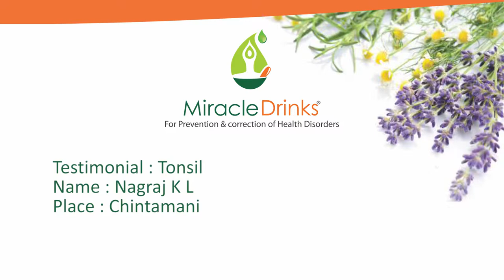19 NAGRAJ K L TONSIL RELIEF FOUND WITHIN A WEEK NOV 2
What is your good name?
Nagraj K L from Chintamani
what is your age?
I am 38years
 what problem you had?
from 8 years I used to get tonsil in this season
I was going to hospital and showing to doctor
 and show for at least 2-3 times and
then after the dosage I used to get well
but last time I had gone to hospital there Dr Ramesh from SNR hospital told me
to get operated  as I was getting this problem every time
so this time I came here and was working here from past 1-2 months
and was suggesting supplements to everyone
but this time I wanted to try myself
so I had sms to Raju sir  when you were with Srinivas sir
you advised me to take S1 S3 S7
and I took for just 3-4 days and I got relieved from the pain,
I was not able to swallow my saliva I used to get pain
but not now as I was taking only 1 cap of each supplement
and even I could have my dinner properly
and was fully happy and satisfied
as I had high fever initially
but not now as all got cleared due to tonsil
you were getting fever which is also vanished
good very good
what is your name you said Nagraj kl and my age is 38 ph no 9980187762 very good thank you.